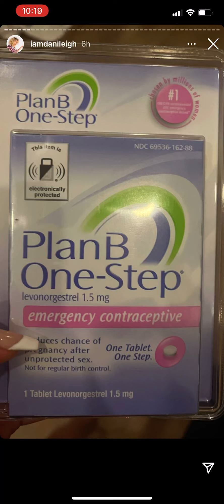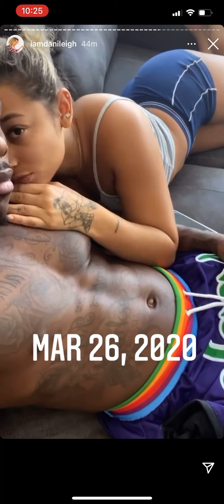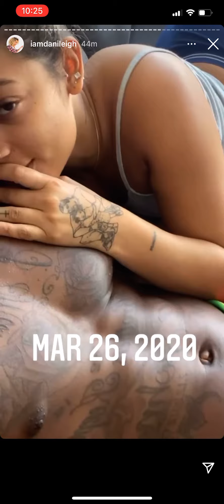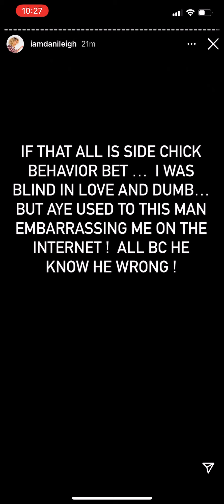Danileigh proves she wasnt dababy side chick